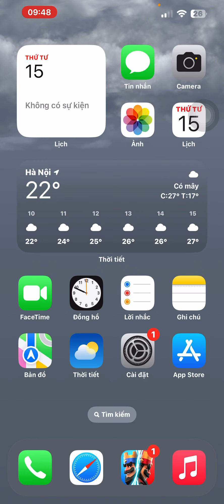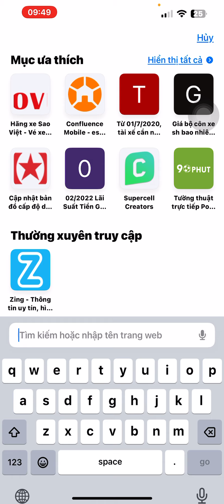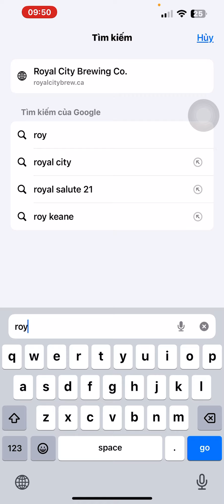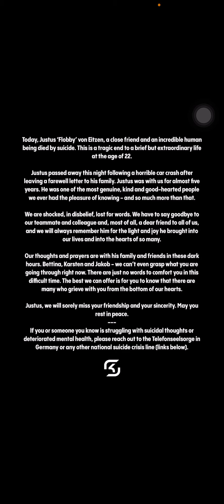SK Flobby Rest in peace legend 😢